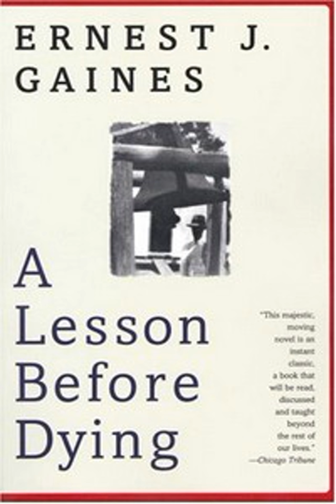A Lesson Before Dying Context Summary